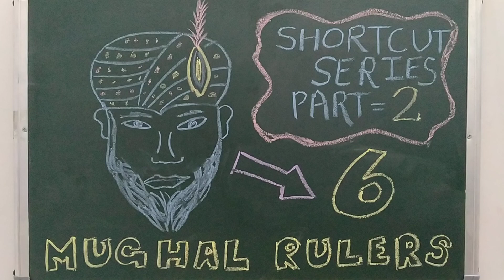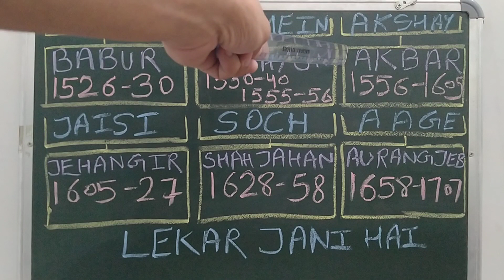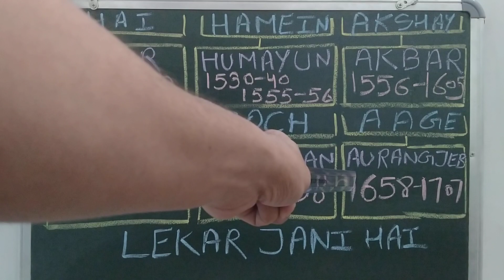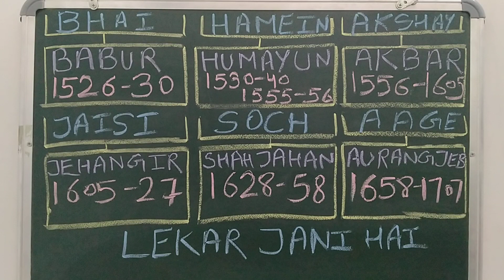Easiest Way To Remember Names of Mughal Rulers..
Know Names of Mughal Rulers with their Reign in easiest way ever. Just like last part-1, you will remember this trick too..

We are warmly welcome your suggestions. Come in comment box.